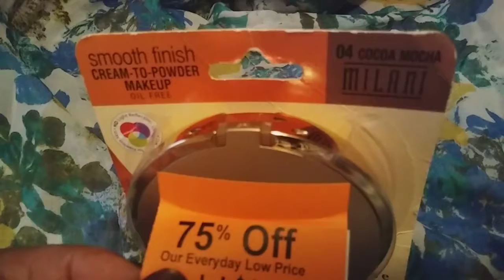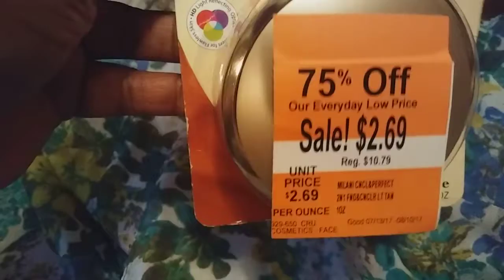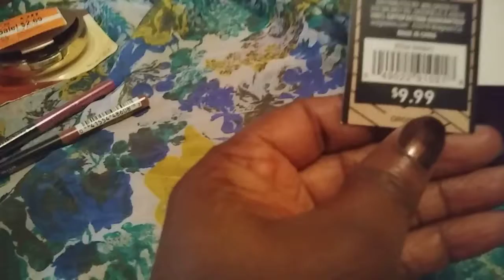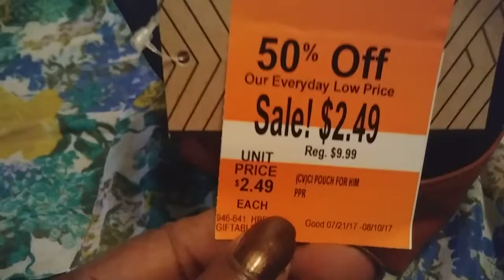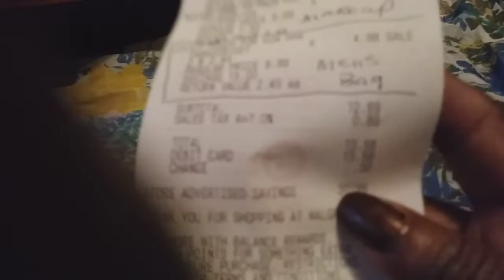Good Money Steward(1)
Walgreens/Dollar Tree 7/24/17